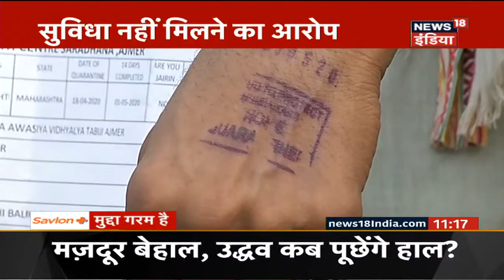Rajasthan में Lokcdown की वजह से फंसे लोग Mumbai वापस लौटे, सुविधा न मिलने से नाराज़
Rajasthan में Lokcdown की वजह से फंसे लोग Mumbai वापस लौट गए इस दौरान सुविधा न मिलने से ये लोग काफी नाराज़ दिखे और प्रशासन पर बदइंतज़ामी का आरोप भी लगाया |